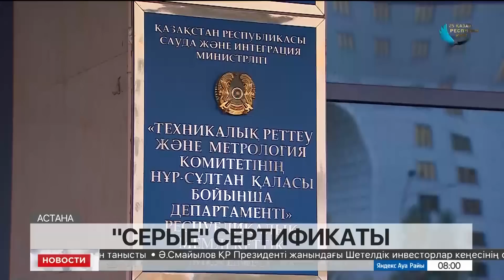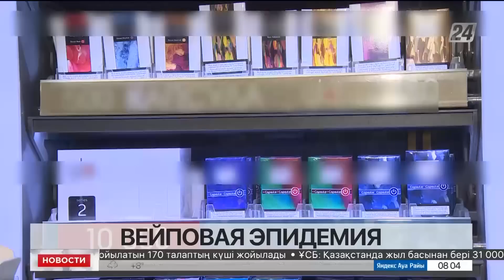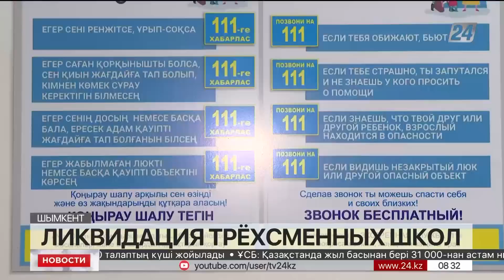Выпуск новостей 08:00 от 19.10.2022